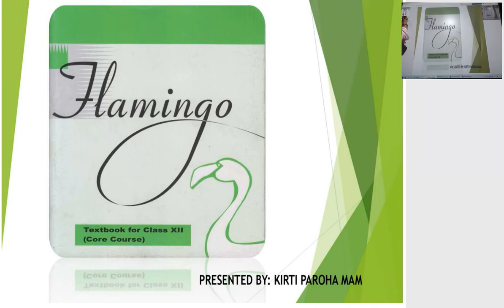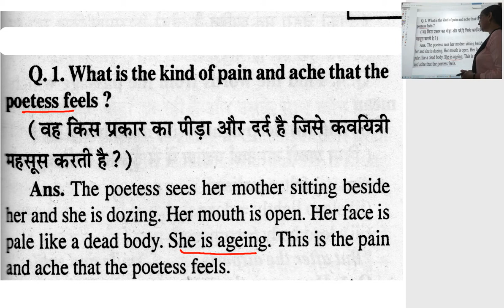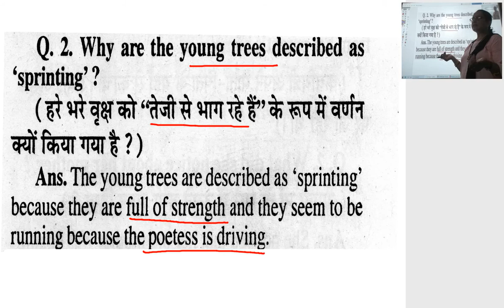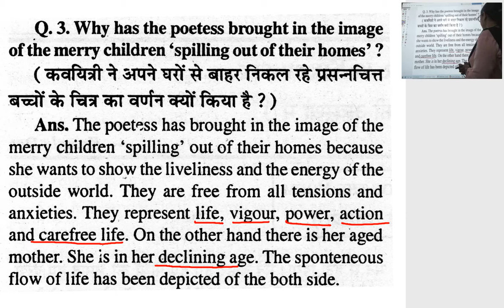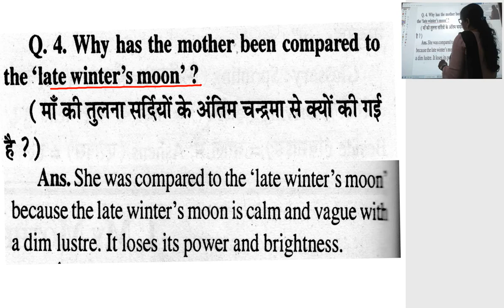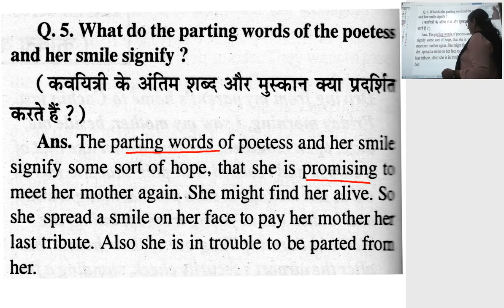Class 12th English Flamingo poetry 1 My Mother at Sixty Six Q&A